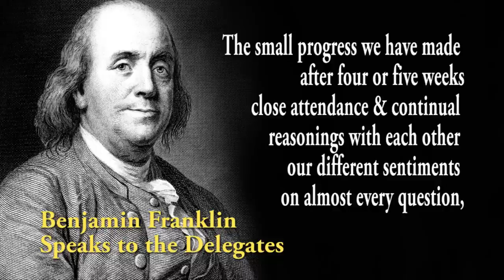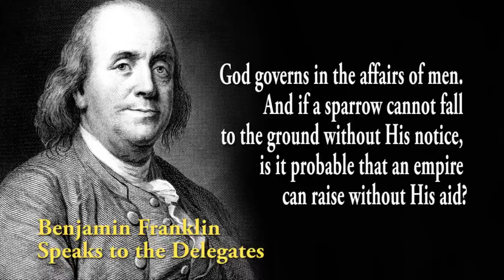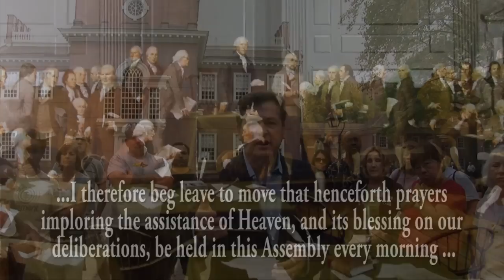The Miracle in Philadelphia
How Congress Learned to Pray.  Known as our least religious founding father, Benjamin Franklin shows just how much respect he had for God and the Bible.